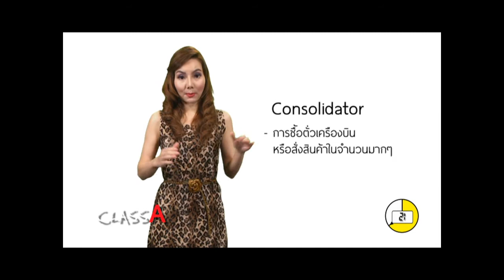BLOCK A รายการ Class A ตอน Tourism Distribution Channels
รายการ Class A ตอน Tourism Distribution Channels
ออกอากาศทางช่อง Block A true visions 26 และ 31